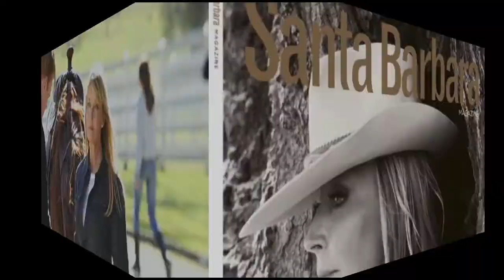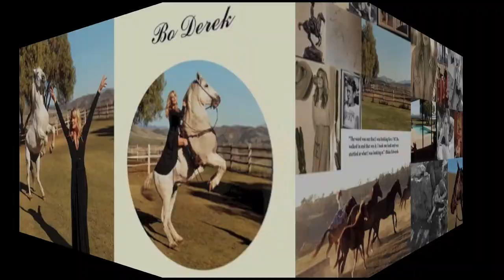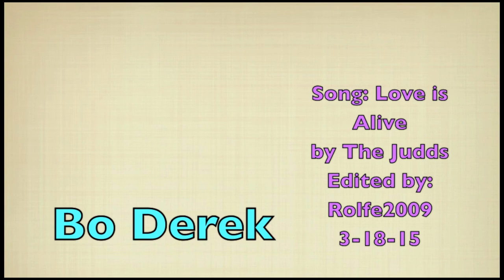Bo Derek ~ Love is Alive ❀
✩ The lovely Bo Derek with a beautiful song by The Judds.